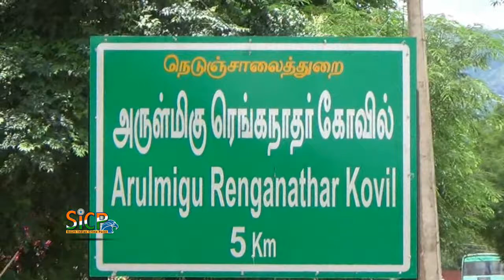Purattasi Saturday | Kombai | Ranganathar Temple | sicp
Kombai is a panchayat town in Theni District in the Indian state of Tamil Nadu. It is known for cardamom, which it exports. It is also a producer of tamarind and coconuts. Kombai is also well known for the breed of dog "Kombai" which is trained to be used for hunting purposes.

Rituals of Purattasi Saturday Vrat (Fasting)

On all Purattasi Saturdays, devotees of Vishnu observe Vrat (fasting). While some observe a partial fast throughout the month, many follow strict fasting on all Saturdays. Apart from avoidance of smoking and drinking, devotees who consume non-vegetarian food eat only vegetarian food.

On every Saturday of the Purattasi month, devotees make Mavilakku (a lamp made out of rice flour, jaggery (cane sugar) and ghee).

It is believed Lord Balaji (Vishnu) smiles on the devotees through the light from Mavilakku. Observance of fasting is believed to remove impurities, which are essential for attaining the abode of the Lord. Hymns dedicated to Lord Vishnu are chanted during the occasion.